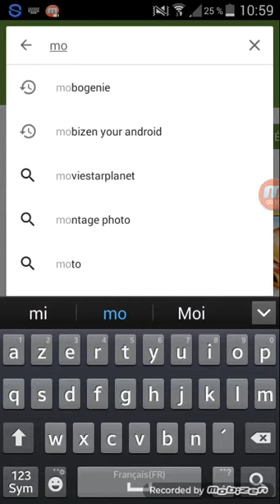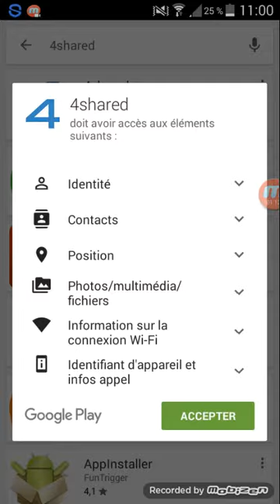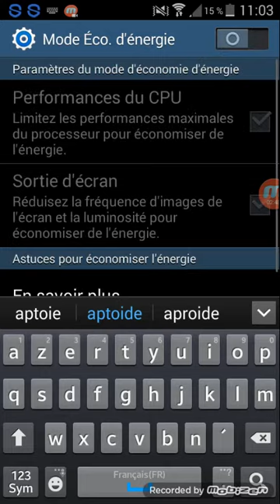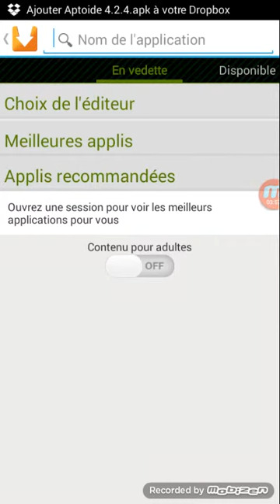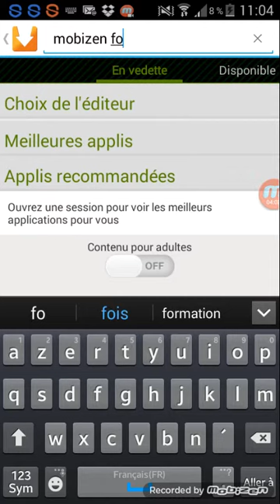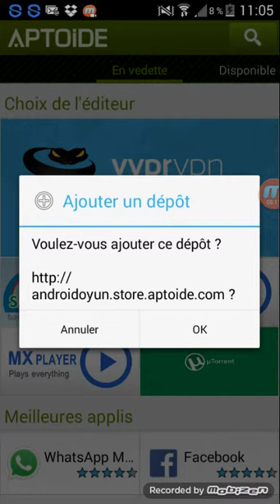Comment filmer son écran avec aptoide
Facilement